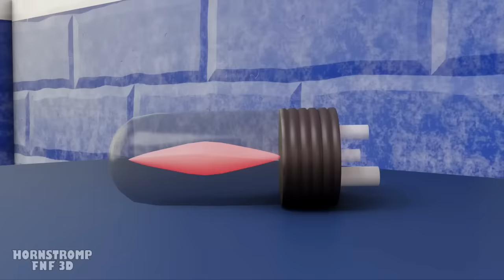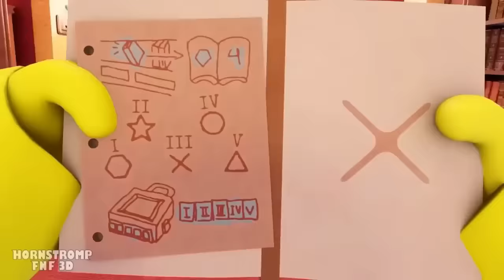ROSSO RUBA I COLORI ALLA RAINBOW FRIENDS, PERO’ NON SA CHE... [Rainbow friends]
Rosso sta per sconfiggere la rainbow friends, però non sa che dalla loro c’è un potente alleato...